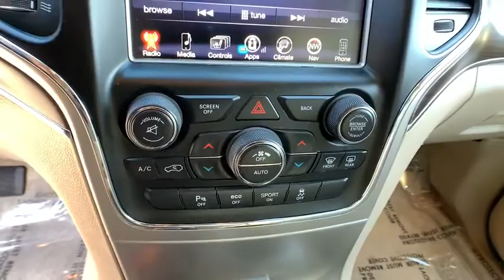2017 Jeep Grand_Cherokee Reno, Carson City, Northern Nevada, Sacramento, Elko, NV HC676709C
Used 2017 Jeep Grand_Cherokee available in Reno, Nevada at Lithia Chrysler Jeep of Reno. Servicing the Carson City, Northern Nevada, Sacramento, Elko, NV area.
2017 Jeep Grand_Cherokee Overland 4x4 - Stock#: HC676709C - VIN#: 1C4RJFCT5HC676709

CARFAX 1-Owner. Navigation Moonroof Heated/Cooled Leather Seats 4x4 Heated Rear Seat Power Liftgate Panoramic Roof TRANSMISSION: 8-SPEED AUTOMATIC (8HP7... OFF-ROAD ADVENTURE II ENGINE: 5.7L V8 MDS VVT Trailer Hitch CLICK NOW! KEY FEATURES INCLUDE: Leather Seats Navigation Sunroof Panoramic Roof Power Liftgate Heated Driver Seat Heated Rear Seat Cooled Driver Seat Back-Up Camera Satellite Radio iPod/MP3 Input Onboard Communications System Trailer Hitch Remote Engine Start Dual Zone A/C Rear Spoiler MP3 Player Keyless Entry Privacy Glass Remote Trunk Release. OPTION PACKAGES: ENGINE: 5.7L V8 MDS VVT 3.09 Rear Axle Ratio 230MM Rear Axle 700 Amp Maintenance Free Battery GVWR: 6800 lbs Anti-Lock 4-Wheel Disc HD Brakes OFF-ROAD ADVENTURE II Tires: P265/60R18 BSW AS All Terrain Underbody Skid Plate Normal Duty Suspension - Increased Travel Transfer Case Skid Plate Shield Wheels: 18 x 8.0 Satin Silver Aluminum Front Suspension Skid Plate Fuel Tank Skid Plate Shield Skid Plate Group Trail Rated Badge Quadra-Drive II 4WD System 230MM Rear Axle Electronic Limited Slip Differential Rear Axle Selec-Speed Control BLIND SPOT & CROSS PATH DETECTION TRANSMISSION: 8-SPEED AUTOMATIC (8HP70). VEHICLE REVIEWS: The Grand Cherokee has excellent sound deadening BUY WITH CONFIDENCE: CARFAX 1-Owner BUY FROM AN AWARD WINNING DEALER: At Lithia Chrysler Jeep of Reno our first and foremost goal is to make your car-buying and ownership experience better than any other youve had near Carson City Auburn CA Sparks and beyond. And prepare to have your expectations exceeded. Price does not include $449 Dealer Doc fee taxes and license fees. Price contains all applicable dealer incentives and non-limited factory rebates. You may qualify for additional rebates; see dealer for details.